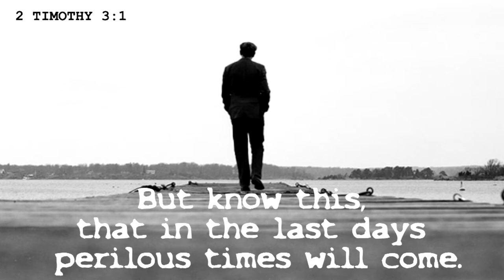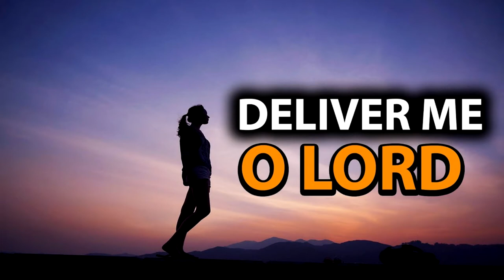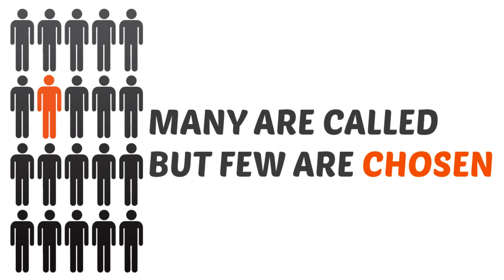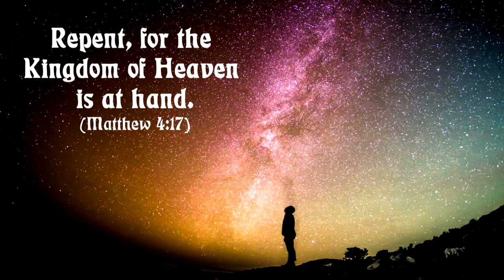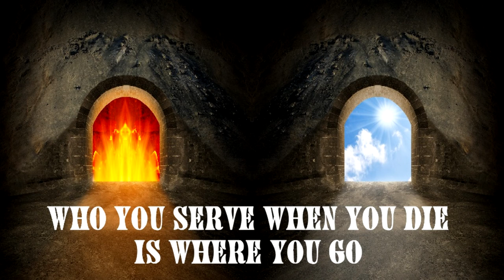Servant of the Lord